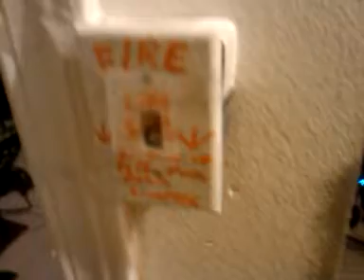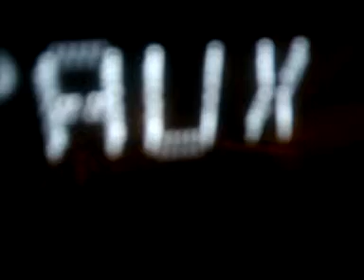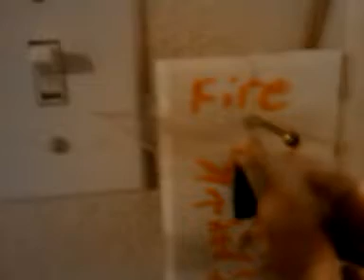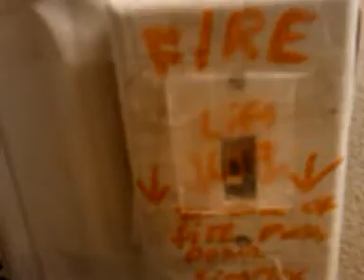My homemade fire alarm system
This is a video of my recently made fire alarm system which I made. (Duh!)

THIS VIDEO IS EXTREMLY OLD! NO HATE PLEASE!